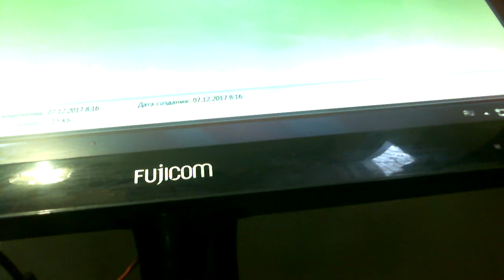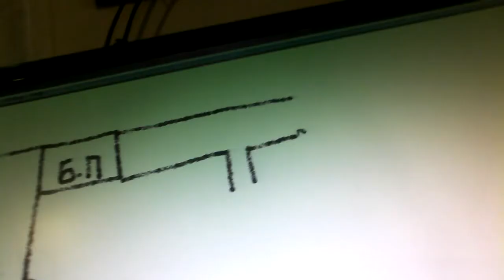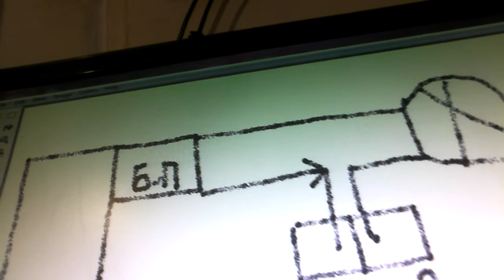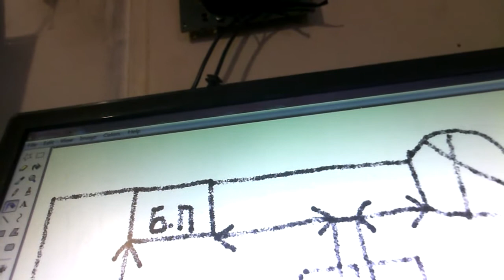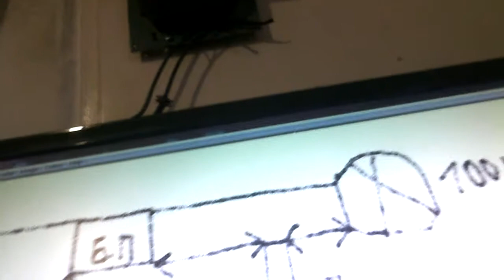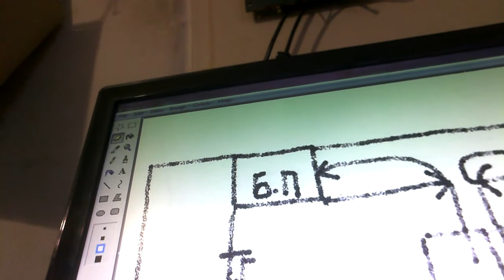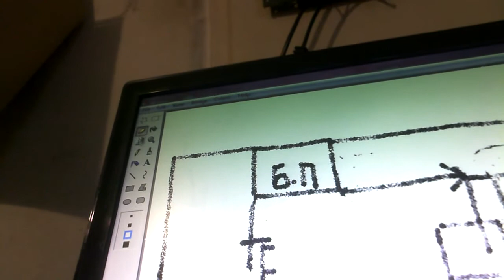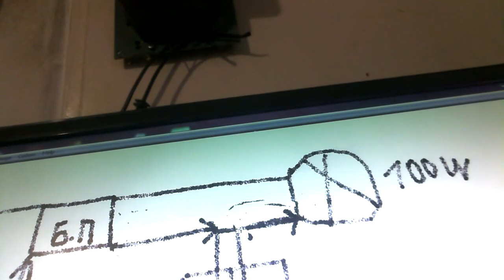Реактивный ток дает свободную бесконечную энергию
Помогите каналу

Схема работы  реактивного тока на этой схеме можно создавать БТГ то есть безтопливные генераторы тока